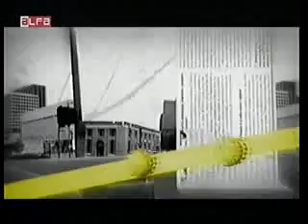Intervju dana 2.06.2011- Ko truje Zenicu?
Televizija Alfa Sarajevo ugostila je u "Temi dana" Hasana Krehu, aktivistu Akcije Građana na temu -- Ko truje Zenicu.
Zagađenje zraka u Zenici je dostiglo veoma visok nivo zagađenja. Urbanističko-ekološka inspekcija je u minule tri godine donijela  je 20 rješenja i 10 zaključaka, 16 prekršajnih naloga, te pravnom i odgovornom licu izrekla kazne u iznosu od 21.800 KM. Vodoprivredna inspekcija je u pomenutom periodu ArcelorMittalu izdala dva rješenja, osam prekršajnih naloga te izrekla kazne u vrijednosti od 16.500 KM
Tridesetominutni video prilog - otvoreno o problemima  zagađenja u Zenici
- realizacija aktivnosti iz okolinskih dozvola kompanije ArcelorMittal Zenica
- nedostaci postojećeg sistema za mjerenje zagađenja i obavještavanje građana